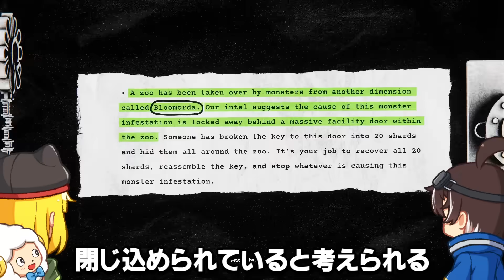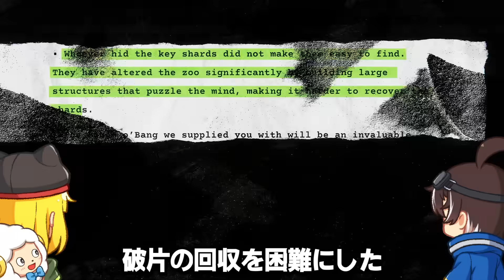動物園が『バケモノ達に乗っ取られる』ホラーゲームが過去最高に怖すぎた…【ZOONOMALY】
今日は動物園にお出かけだ！

■使用素材
DOVA-SYNDROME

男女２人と羊によるゲーム実況チャンネル！
少しでも笑えるような…楽しいと思える…
そんな動画をみんなと共有できることを目指して✨

※転載・催促はやめてください※